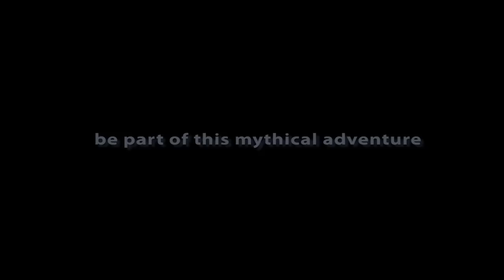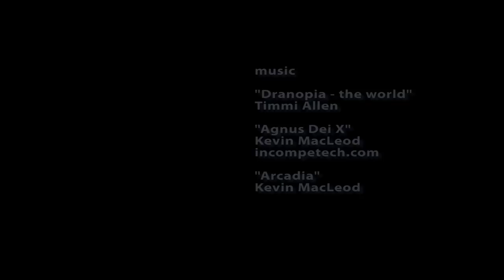Dranopia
Dranopia Dragons are a new invention of breedable pets coming from the fantasy world Dranopia. These represent the four elements fire, earth, air and water, which allow Dranopia to be brought back to life. Discover this adventure.